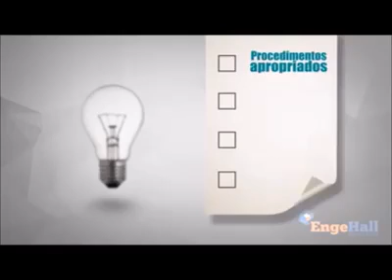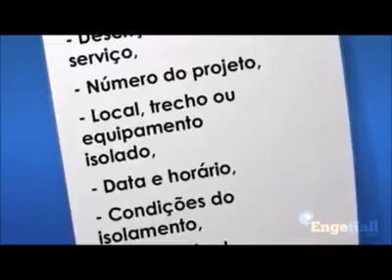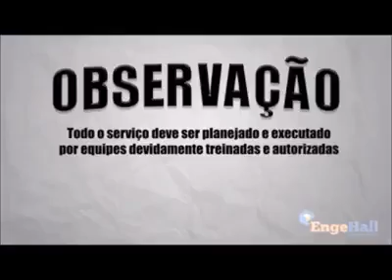Rotina de trabalho - Instalações desenergizadas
Como funciona a desenergização de instalações elétricas
Materiais Elétricos e Ferramentas
Quando trabalhando com eletricidade diversos riscos são apresentados para os profissionais, especialmente no que diz respeito à exposição constante à choques. A desenergização é uma medida de segurança (NR-10) que permite controlar o risco elétrico, garantindo a segurança e a saúde do trabalhador.

O que é a desenergização?
Esse é o procedimento realizado para a supressão da instalação. Ele pode ser definido como um conjunto de ações coordenadas, controladas e sequenciadas que se destinam à garantia da ausência total de tensão no circuito — devendo este estar sob controle durante todo o tempo de trabalho.
Mas vale ressaltar: há diferença entre uma instalação desenergizada e uma desligada. De acordo com a NR 10, em uma instalação energizada desligada existe uma tensão maior ou igual a 50 volts, em corrente alternada, ou superior a 120 volts, em corrente contínua.
A instalação desenergizada apresenta nível de segurança muito superior ao da desligada, e impede principalmente a energização acidental, que pode ser causada por:
• erros na manobra;
•fechamento de chave seccionadora;
• contato acidental com outros circuitos energizados, situados ao longo do circuito;
• tensões induzidas por linhas adjacentes ou que cruzam a rede; fontes de alimentação de terceiros (geradores);
• linhas de distribuição para operações de manutenção e instalação e colocação de transformadores;
• torres e cabos de transmissão nas operações de construção de linhas de transmissão;
• linhas de transmissão nas operações de substituição de torres;
• manutenção de componentes da linha.
Somente serão consideradas desenergizadas as instalações elétricas liberadas para trabalho mediante os procedimentos apropriados e obedecia a sequencia a seguir:

Seccionamento
O primeiro procedimento da desenergização, visa promover a descontinuidade elétrica total, que é obtida por meio de chaves seccionadoras, disjuntores ou interruptores, dispositivos que podem ser acionados de modo manual ou automático.
Não se engane, o seccionamento não é o processo de desenergização como um todo, para que a ausência de tensão total esteja completa, é necessário que os próximos passos sejam realizados.

Impedimento de Reenergização
Determinada condições, que modo reconhecidamente garantido, impeçam a reenergização do circuito ou equipamento desenergizado, assegurando ao trabalhador o controle do seccionamento.
Na prática, trata-se da aplicação de travamentos mecânicos, por meio de fechaduras, cadeados e dispositivos auxiliares de travamento ou com sistemas informatizados equivalentes.

Constatação da ausência de tensão
Verificação da efetiva ausência de tensão nos condutores do circuito elétrico. Deve ser feita com detectores, testados antes e após a verificação da ausência de tensão, sendo realizada por contato ou por aproximação e de acordo com procedimento específicos.

Instalação de aterro temporário
Depois de constatada a inexistência de tensão, um condutor do conjunto de aterramento temporário deverá ser instalado primeiramente a uma haste conectada a terra e, na sequência, deverão ser conectadas as garras de aterramento aos condutores fase, previamente desligados.

Proteção dos elementos energizados
É definada uma zona controlada como área dentro da parte condutora energizada, segregada e com dimensões estabelecidas de acordo com o nível de tensão da instalação, acessível somente por profissionais autorizados.

Instalação da sinalização para impedimento de reenergização
Aqui, é realizada a instalação da sinalização, confirmando que ela foi feita em todos os equipamentos que possam vir a energizar o circuito de intervenção. Esse passo é destinado à advertência e à identificação da desenergização.
A desenergização é a medida de controle prioritária, de acordo com a NR-10, para garantir a segurança e a saúde dos trabalhadores. Portanto, para que seja aplicado de maneira eficaz, cada passo deve ser realizado de maneira adequada.
Continue a acessar nosso blog para mais dicas de segurança como essa e conheça a nossa linha de materiais elétricos.